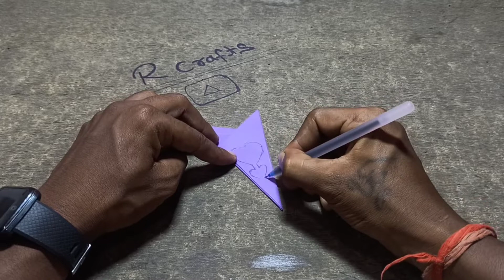2 Paper Cutting ideas - R Crafts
Hello Friends

Welcome to R Crafts

2 Paper Cutting ideas - R Crafts

Thank you support karne ke liye